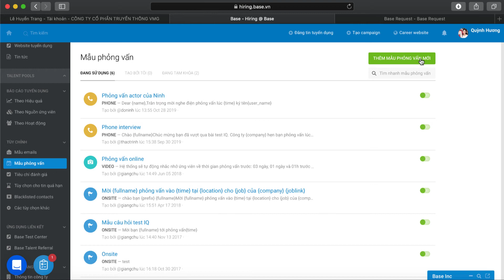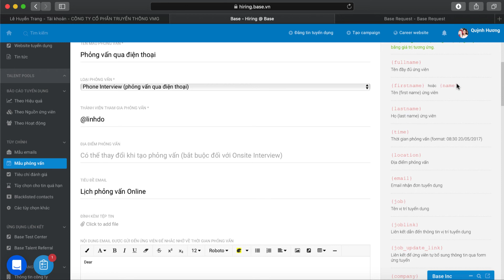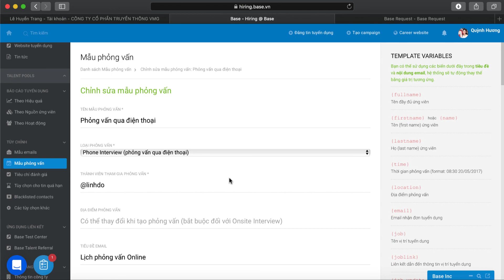E-Hiring 15: Cài đặt mẫu phỏng vấn